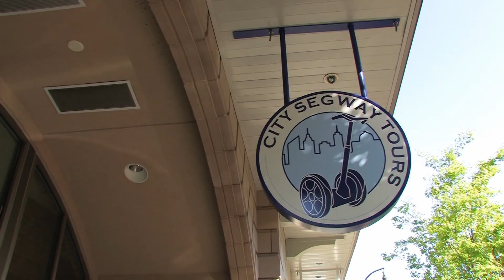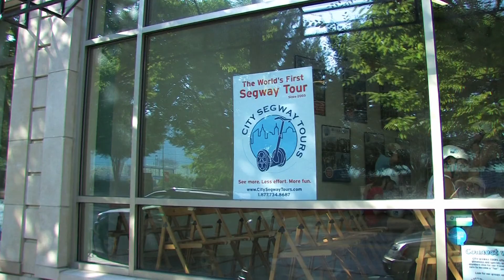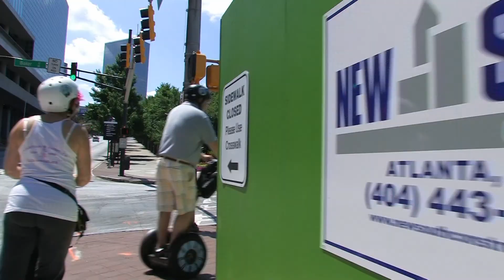City-Segway tour (Atlanta, GA)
August 2011: Our City-Segway tour thru Atlanta, GA

Filmed on Canon's XH-A1 & Panasonic's DMC-TZ7

I do not claim any rights to any/all material (the music) in this video.